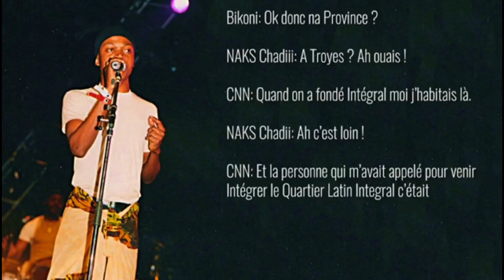Est-il vrai que Fiston Mamale Tupac a amené son ami CNN Alligator au Quartier Latin Intégral ?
Alors "L'homme de Kompressor" est celui qui a amené CNN Alligator au Quartier Latin Intégral ? Pourquoi lui, CNN, Suzuki Luzubu et même Guy Guy Fall et Aimelia Lias n'ont-ils jamais pensé à enregistrer un album de retrouvailles.